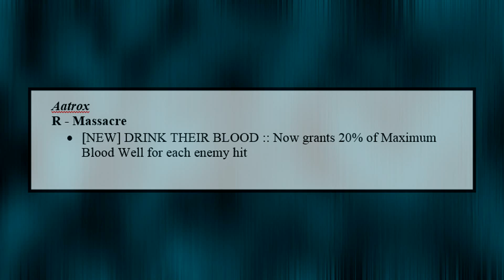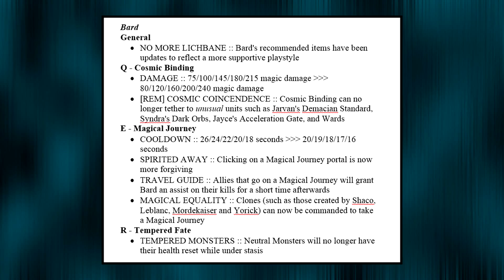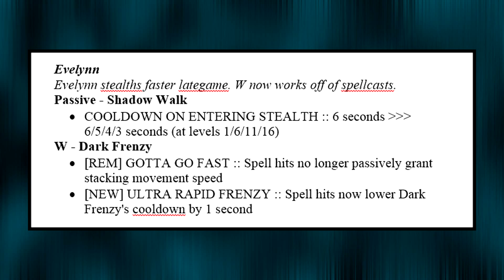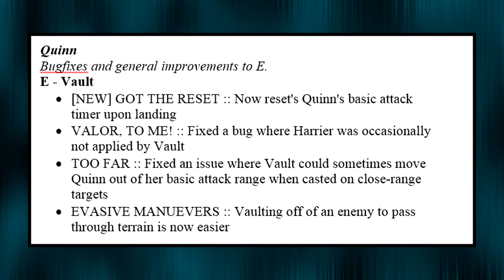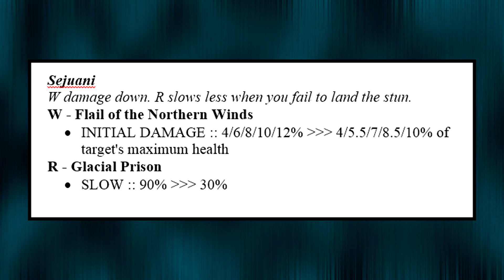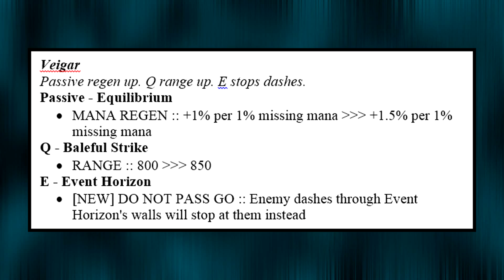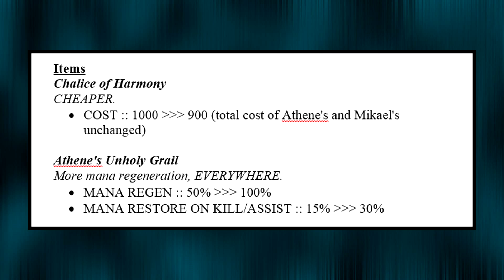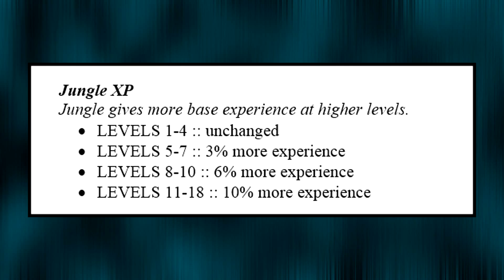Patch 5.6 Rundown and Analysis of All Major Changes | League of Legends LoL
Send any questions to me via YouTube PM!